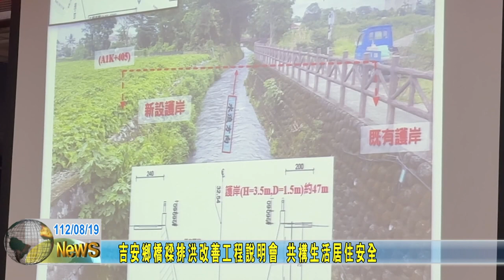20230819 03 吉安鄉橋樑排洪改善工程說明會 共構生活居住安全